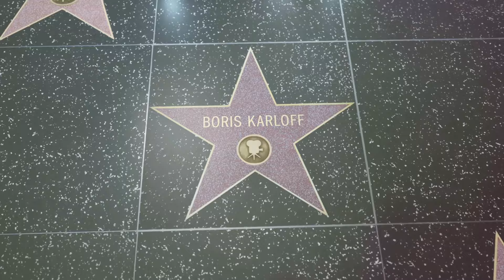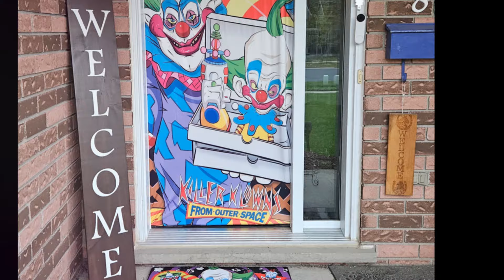Heavy Metal and Horror Movies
Welcome to The Metal Pit, where we explore the powerful connection between heavy metal music and horror movies! In this video, we dive into the origins of this twisted relationship, from Black Sabbath's horror-inspired sound to metal musicians like Rob Zombie dominating the silver screen. We'll also discuss shared themes of darkness, rebellion, and fear that make both genres so iconic.

Discover how metal soundtracks have added to the intensity of some of your favorite horror films, and explore the influence of horror aesthetics in metal—from gruesome album covers to theatrical stage shows. Whether you’re a metalhead, a horror fan, or both, this video is for you.

Hit play and find out why metal and horror go together like blood and riffs.

01:35 - Origins of the Connection
03:45 - Shared Themes: Darkness, Fear, and Rebellion
06:15 - Metal in Horror Soundtracks
08:10 - Metal Musicians